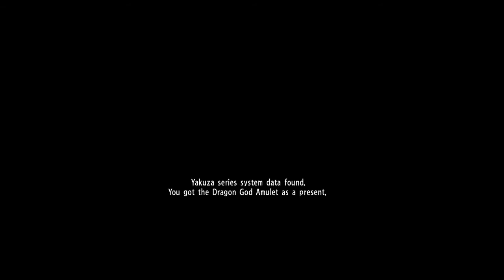Ran Plays Yakuza Kiwami! | Episode 1 | Off to a great start!